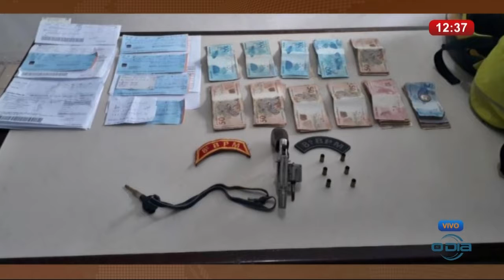ROTA DO DIA 03 07 Oséas Barros Ao vivo